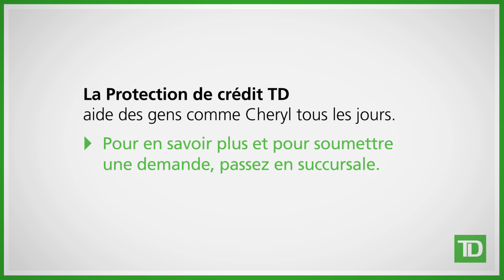Importance de la protection de crédit - Témoignage de Cheryl - TD Assurance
Voyez à quoi a servi la Protection de crédit TD quand Cheryl a reçu son diagnostic. Pour en savoir plus sur comment TD Assurance peut vous aider, visitez